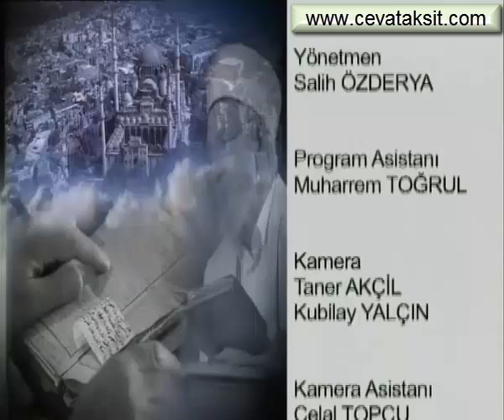Evlilik hakkında bilgiler Süleymaniye Dersleri 029